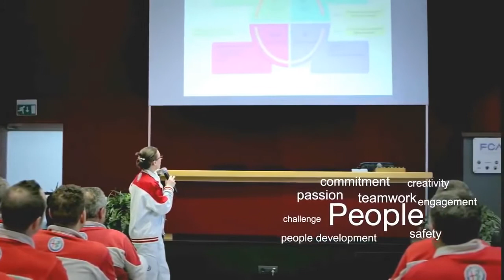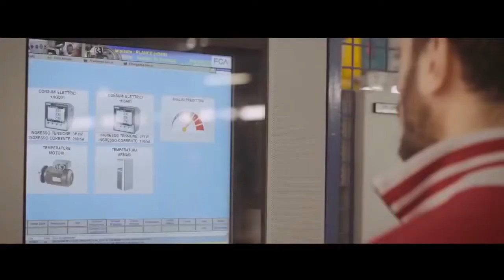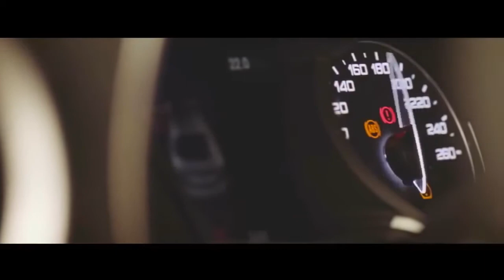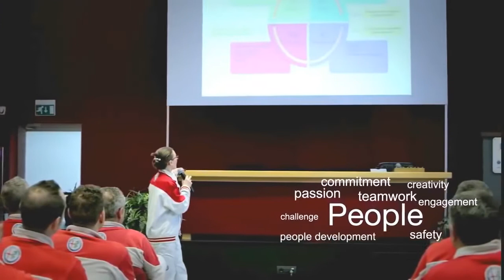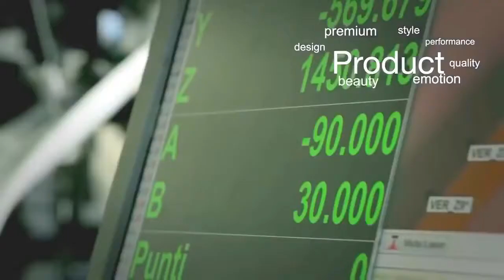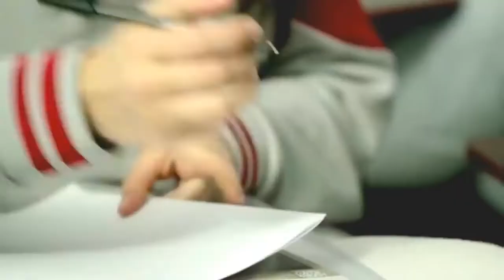2017 ALFA ROMEO GIULIA & STELVIO l CASSINO ASSEMBLY PLANT (ITA) l FILM (Long)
2017 ALFA ROMEO GIULIA & STELVIO l CASSINO ASSEMBLY PLANT (ITA) l FILM. - Plastic Shop - Assembly Shop - Body Shop - Press Shop Credits: .

CAR FACTORY : ALFA ROMEO CASSINO PLANT l GIULIA PRODUCTION l New Video.

2017 ALFA ROMEO GIULIA & STELVIO l CASSINO ASSEMBLY PLANT (ITA) l FILM (Long)

2018 Alfa Romeo Stelvio Reveal : 2018 Alfa Romeo Stelvio First Trailer: .

ALFA ROMEO Giulia and Stelvio Cassino Assembly Plant. Through innovations in technology, processes and culture, Cassino has been transformed into a .